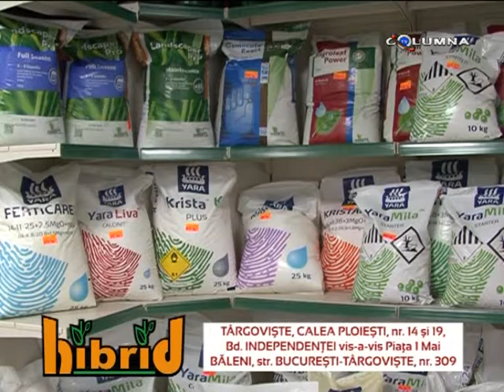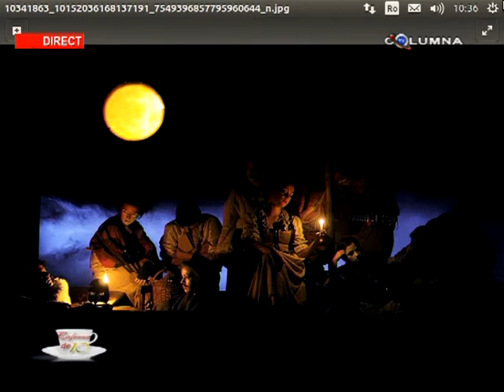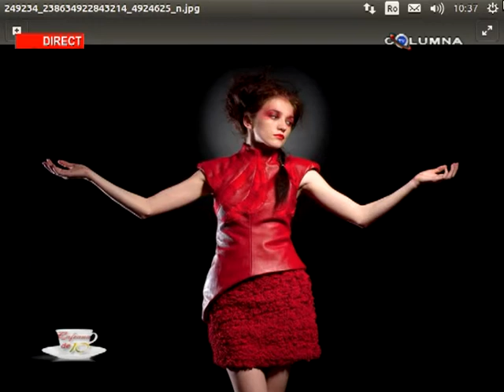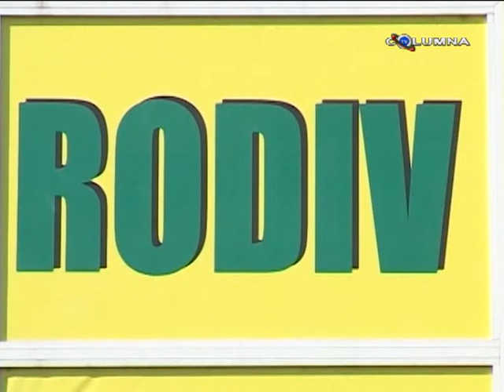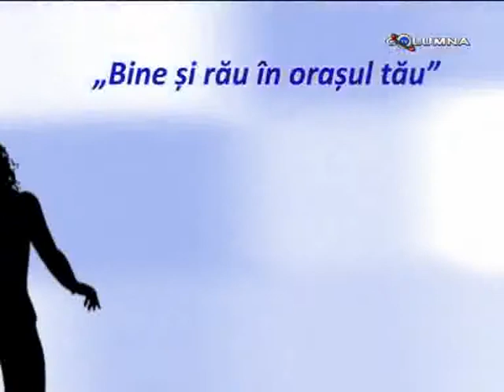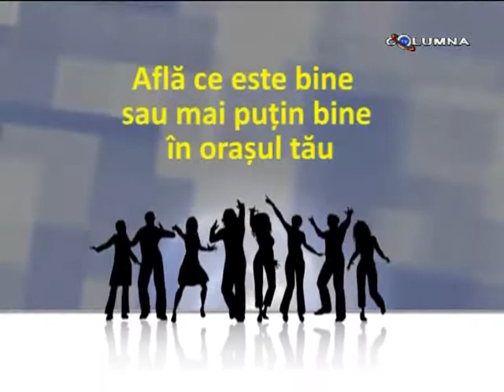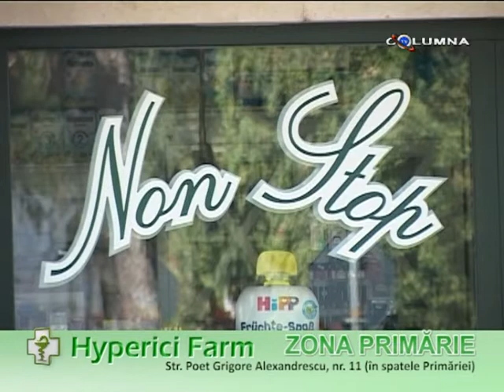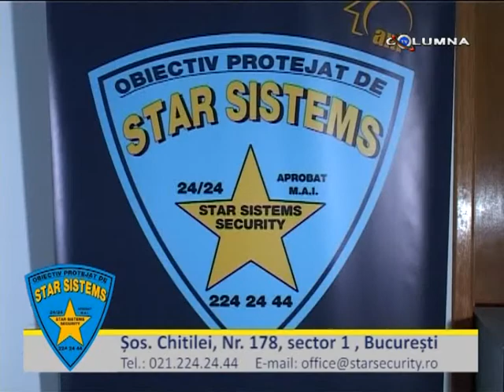Cafeaua de 10 - 02.02.2016